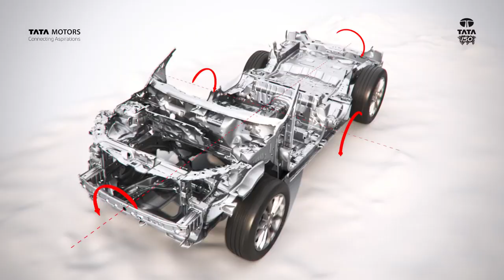Tata Harrier (H5X) SUV OMEGARC Architecture - Official Video | AUTOBICS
Tata Harrier will also be the first passenger vehicle from Tata Motors to use the new IMPACT 2.0 Design language. The 5 seater SUV is built using a monocoque structure on the new generation OMEGA (Optimal Modular Efficient Global Advanced) architecture which has been developed in collaboration with Jaguar Land Rover. It is derived from the legendary Land Rover D8 architecture which has been adapted to suit the Indian conditions by the engineers at Tata Motors.